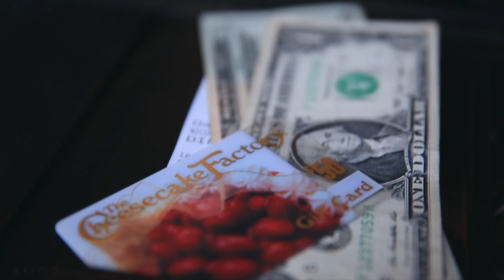"Accidental" IKEA Haul